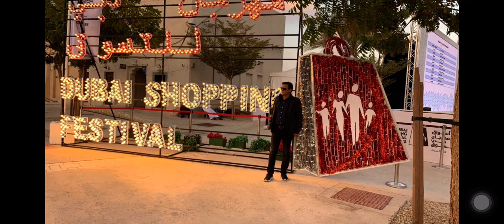Dubai shopping festival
Dubai shopping festival Jan 2021